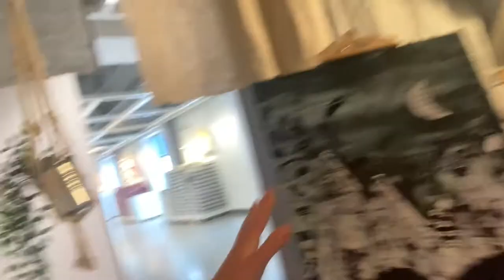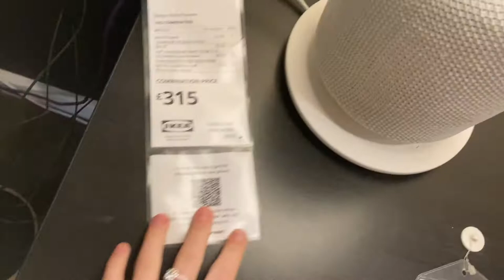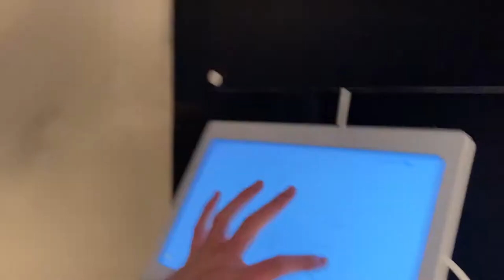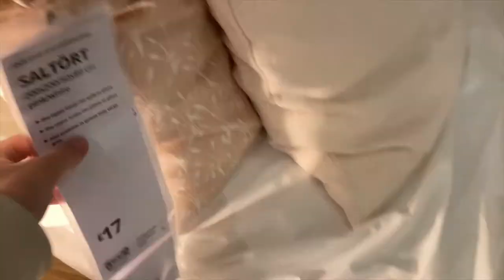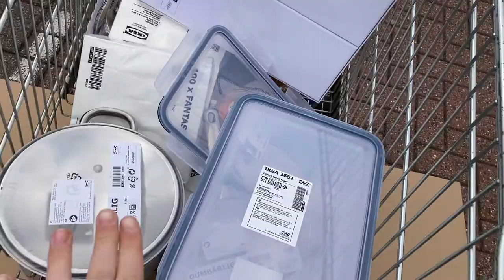WE WENT TO IKEA!!💗 + EXCITING NEWS😱